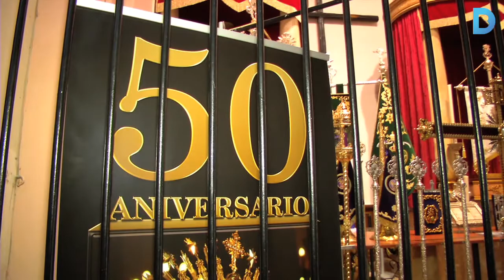Mig segle de la processó de les Rambles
Fa cinquanta anys que la Germandat de Jesús del Gran Poder i de la Maria Santíssima de l'Esperança recorre en processó els carrers del Raval i de Ciutat Vella. Aquest Divendres Sant hi han participat unes 200 persones. Més informació